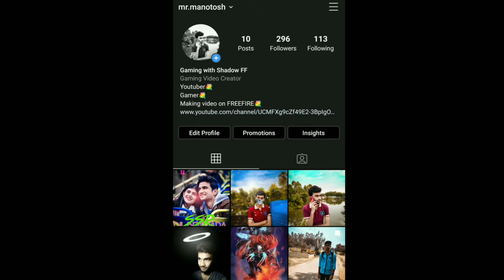Satisfactory ☢️ HOW TO ONESHOT WITH SKS ,DESERT EAGLE,M1014,M500 | GAMING WITH SHADOW FF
Hellow friends,

 i am shadow , welcome to this channel  "GAMING WITH SHADOW FF"

the video is based on oneshot , enjoy full video

IN GAME NAME :ㅤSHADOWㅤFFㅤ✓

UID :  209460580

ignore tags,